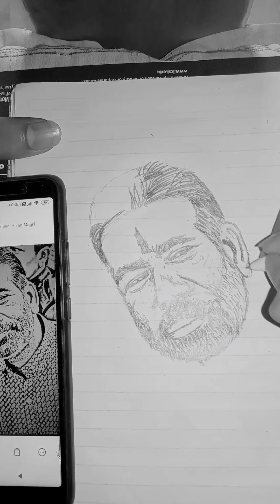how to draw face for beginners || face sketch